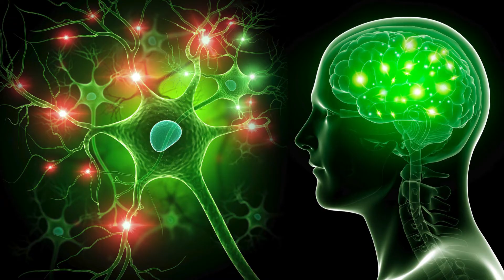Health benefits of salmon: King of Fish (Omega- 3s, Brain Boost, Heart Hero)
Forget boring chicken and bland tofu - dive into the delicious world of salmon and unlock a treasure trove of health benefits! This vibrant pink fish, known as the "King of Fish," isn't just a culinary star; it's a nutritional powerhouse packed with essential nutrients that can transform your well-being from head to toe.

Omega-3 Powerhouse: First things first, let's talk about the crown jewels - omega-3 fatty acids. These "healthy fats" are like little miracle workers, playing a crucial role in brain health, heart health, and even mood regulation. Studies show that omega-3s can:

* Sharpen Your Mind: Boost memory, improve focus, and even lower the risk of dementia and Alzheimer's disease. Imagine acing that presentation or effortlessly remembering birthdays
* Guard Your Heart: Reduce inflammation, lower bad cholesterol (LDL), and increase good cholesterol (HDL). This translates to a healthier heart, lower blood pressure, and a decreased risk of stroke and heart attack. Sleep soundly knowing your heart is getting the royal treatment it deserves!
* Uplift Your Mood: Fight off depression and anxiety by balancing brain chemicals and reducing inflammation.

Vitamin Arsenal: But wait, there's more! Salmon is a veritable vitamin vault, brimming with treasures like:

* Vitamin D: The "sunshine vitamin" keeps your bones strong, your immune system vibrant, and even helps regulate mood. No need for expensive supplements when you have salmon on your plate!
* Vitamin B12: This essential vitamin fuels your energy levels, keeps your nervous system humming, and supports healthy red blood cell production.
* Selenium: This antioxidant powerhouse combats free radicals, protects your cells from damage, and may even lower your risk of certain cancers. It's like a built-in bodyguard for your health!

Protein Powerhouse: Don't forget the protein! Salmon is a champion of muscle building and repair, keeping you feeling full and satisfied while supporting a healthy metabolism.

Cooking Up Goodness: The best part? Salmon is incredibly versatile! Grill it, bake it, poach it, or toss it in a stir-fry - the possibilities are endless. And with its naturally rich flavor, you can keep things simple and still enjoy a gourmet experience.

So, how much salmon should you aim for? Two servings per week are ideal, but even one serving can make a difference. Remember, every bite is a step towards a healthier, happier you!

From boosting your brainpower to guarding your heart, salmon is a true health king. So, ditch the bland and embrace the bold.

Bonus Tip: Opt for wild-caught salmon for optimal nutrient content and a lighter environmental footprint. Your body and the planet will thank you!

Remember, your health is your kingdom, and salmon is your loyal knight. Make it a staple in your diet and watch your well-being flourish!